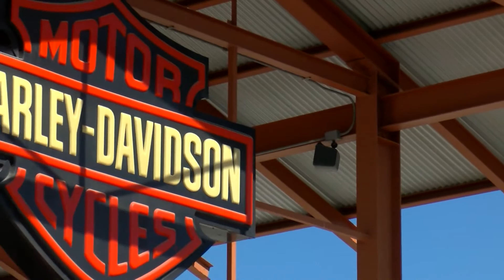HOG Toys_Harley Owners Group holding toy run